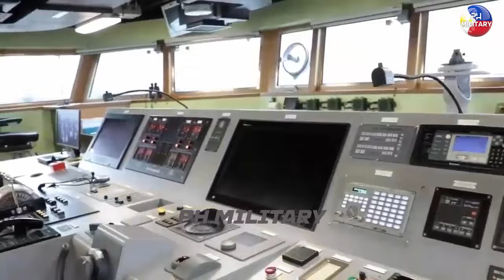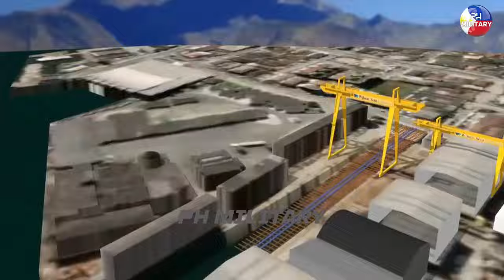Philippines Says HD Hyundai’s Partnership at Subic Will Launch Shipbuilding